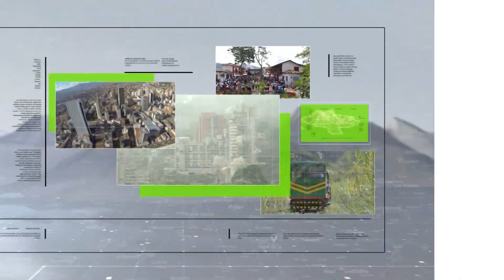Medellín tiene 124 puntos críticos de residuos sólidos - Teleantioquia Noticias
En Medellín los puntos críticos de basuras continúan siendo una problemática recurrente para las zonas mixtas. La falta de cultura de reciclaje y la disposición inadecuada de los residuos sólidos, son algunos de los factores que más influyen en esta problemática.